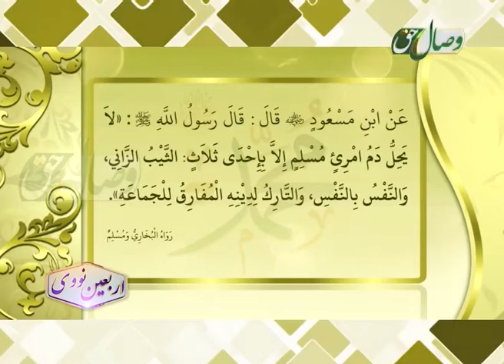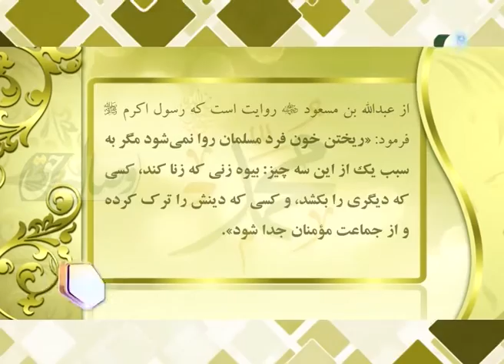ریختن خون مسلمان حرام است مگر.... - РЕХТАНИ ХУНИ МУСАЛМОН ҲАРОМ АСТ МАГАР